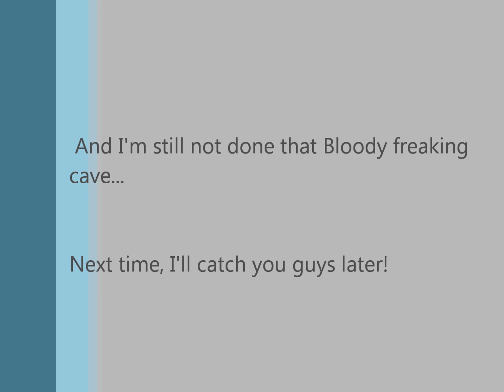Let's Dig into Minecraft! Ep 75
This is a lets play of Minecraft. or as I call it... Let's Dig Into Minecraft!

Ep. 75: Caves! and more caves!

Also testing out music for when I do long quiet parts in this and the prior videos.

And some names would be nice; leave some suggestions please!
Fort, tower one and tower two are kinda bland...